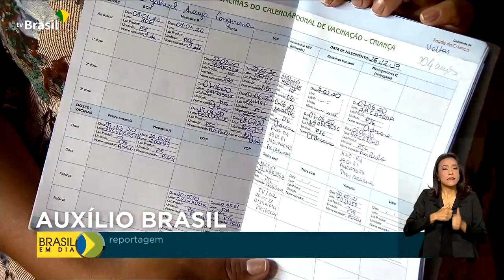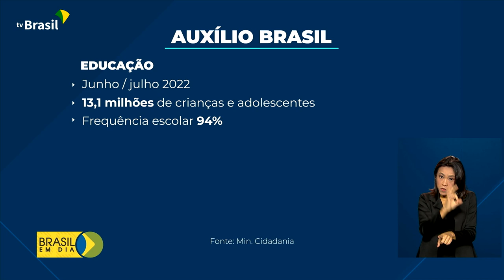Cidadania | Auxílio Brasil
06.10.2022 - O Governo Federal faz um alerta às famílias que recebem o Auxílio Brasil. Precisam cumprir os compromissos assumidos como contrapartida para ter direito ao benefício.